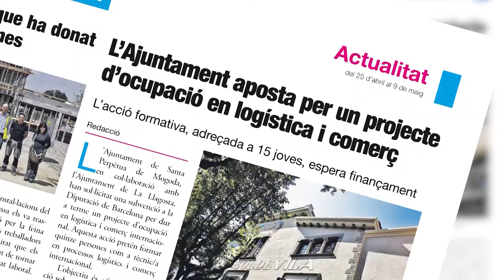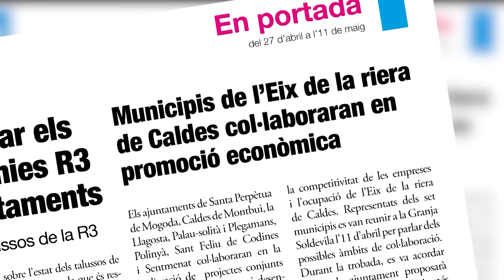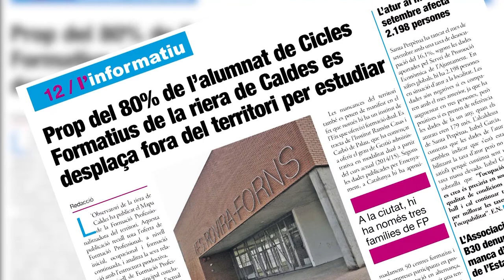Logis Riera de Caldes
A la Riera de Caldes s'hi localitzen a l'entorn de 200 empreses i 800 autònoms enquadrats en els subsectors de transport, logística i emmagatzematge, que generen a l'entorn del 9% de l'ocupació assalariada i el 18% de l'ocupació autònoma localitzada al territori. Entre el 20% i el 25% de l'activitat econòmica al territori està relacionada amb la logística, ja sigui a nivell d'emmagatzematge, transport i distribució, ja sigui a nivell de gestió de la cadena de subministrament. L'Associació de Municipis de l'Eix de la Riera de Caldes (AMERC) va celebrar aquest 1 de desembre un monogràfic dedicat a la logística que es va celebrar a la sala de Plens de l'Ajuntament de Santa Perpètua i al que van assistir els sis alcaldes i alcaldesses dels municipis que conformen l'entitat: Caldes de Montbui, Sentmenat, Polinyà, Palau-solità i Plegamans, la Llagosta, i Santa Perpètua de Mogoda.

El pes de les activitats logístiques, pel que fa a cost del producte final, en les empreses industrials del territori s'estima en un 18% de la seva activitat.

L'associació va posar en marxa l'any 2013 el projecte “Logis riera de Caldes” que pretén donar a conèixer la realitat logística, i alhora identificar propostes de futur; realitzar un programa formatiu de l'àmbit; promoure la col·laboració entre municipis, empreses i altres agents econòmics; elaborar projectes i actuacions a mig termini a la riera de Caldes i realitzar treball de lobby territorial.